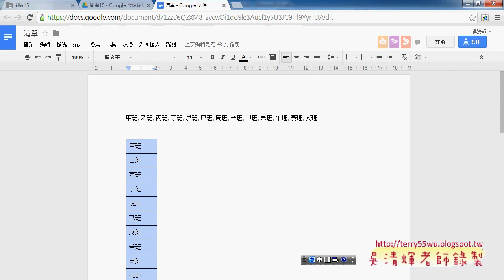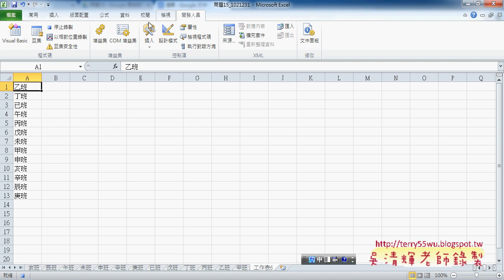03 改成工作表按筆畫排序東吳EXCEL自動化 吳老師